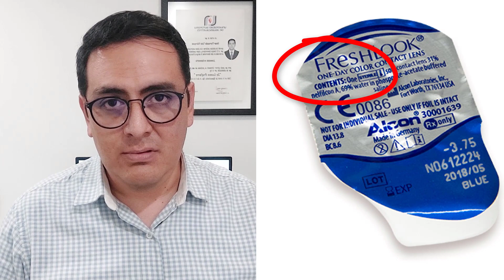Consejos para el uso de pupilentes de color y de fantasía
Es común usar lentes de contacto (pupilentes) de fantasía para las fiestas de halloween o día de muertos, sin embargo la adaptación, el manejo y los cuidados son los mismos que con lentes de contacto graduados; esto porque los riesgos de complicaciones o infecciones son los mismos.

Si buscas lentes de sol de buena calidad y muy buen precio te recomendamos visitar Hawkers, casi siempre tienen promociones:

Si buscas lentes con filtro de luz azul, filtro UV y antirreflejante checa nuestra página de Facebook, ya abrimos nuestra tienda ahí y podrás pedir lentes con o sin graduación y armazones de diferentes marcas mexicanas y extranjeras.

Cualquier duda con este tema o alguno otro sobre lentes o salud visual déjala en comentarios y con gusto la respondo.

Mi nombre es Omar Soto, soy licenciado en optometría por la Universidad Autónoma de Aguascalientes. El contenido de este video es informativo y no crea una relación optometrista - paciente. La información compartida en el video o en las respuestas a comentarios no sustituye una consulta con un profesional de la salud visual, en caso de tener algún problema visual u ocular RECOMIENDO ACUDIR SIEMPRE A UNA VALORACIÓN CON UN PROFESIONISTA DE LA SALUD VISUAL con formación académica cómo lo indica la Ley General de Salud en México.